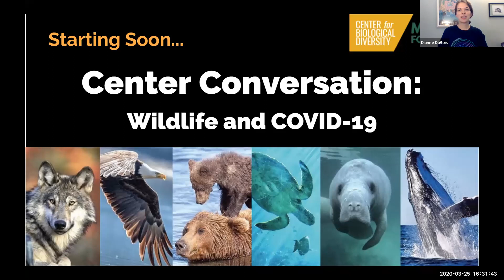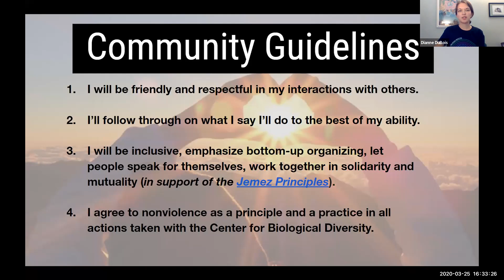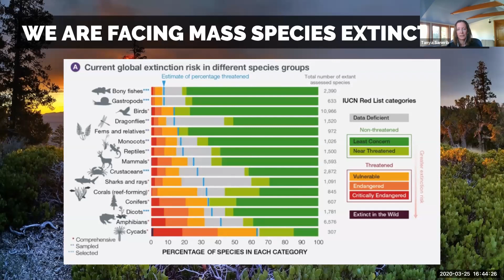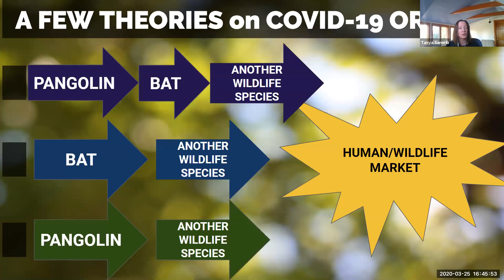Conversation on Wildlife and COVID-19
An online conversation featuring our scientists, lawyers and political experts discussing the intersection of the extinction crisis and pandemic.

COVID-19 is exposing the linkages between the global wildlife trade, consumption of wildlife, and human intrusion into wildlife habitat. The multibillion-dollar wildlife trade is driving species from pangolins to giraffes toward extinction. During our conversation you'll learn more about the work of our International Program to protect wildlife globally, fight extinction and rein in wildlife trade.